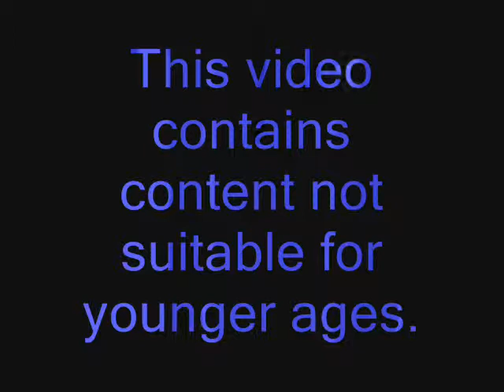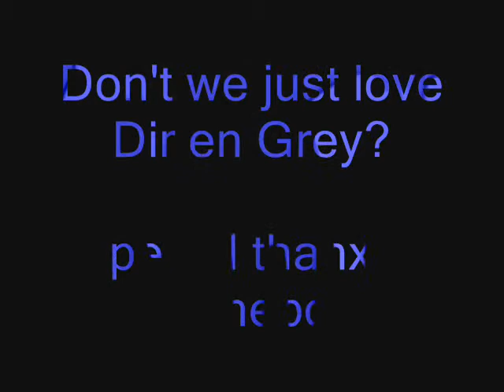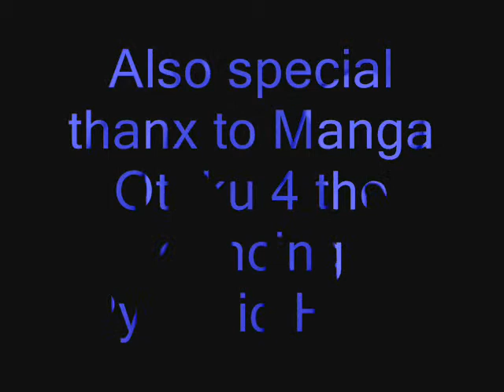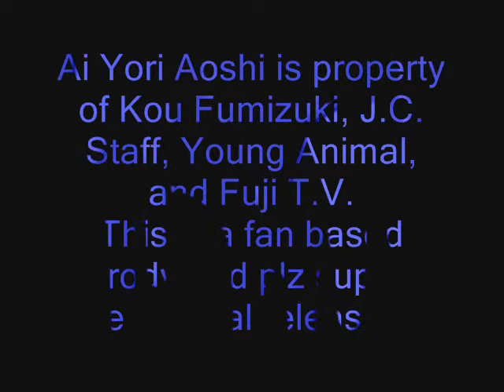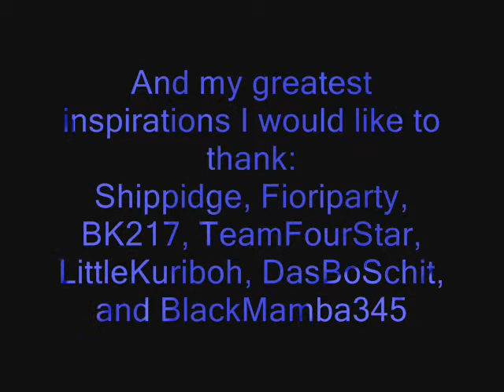Ai Yori Aoshi Halloween Randomness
An Ai Yori Aoshi randomness I made especially for the holiday. Though not credited in the video, I would also like to give a special thanks to Parkthoven for the Phantom of the Opera Piano. Also, I would really like to make a request to anyone that has a deviantart account to see if they can draw a picture of Suzuki commandeering a train with every character in the Ai Yori Aoshi series riding the train. Love train would be a humorous song for the picture. I also don't know who made the Beer song, so if sum1 knows plz tell me. Arigatou Gosaimasu.